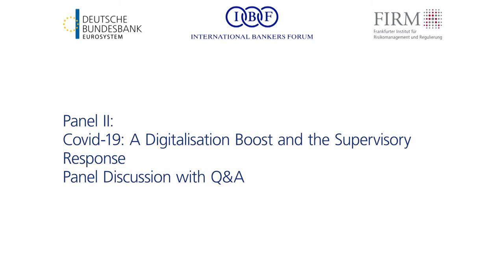SSM Round Table 2020: Panel 2 - A Digitalisation Boost and the Suvervisory Response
Prof. Dr. Joachim Wuermeling, Member of the Executive Board, Deutsche Bundesbank, invited to the »12th European SSM Round Table« on Wednesday, 30 September 2020. Top level experts from European entities and banks discussed current issues of Covid-19 and its impact on the financial sector and presented and exchanged their views within the framework of this high profile Round Table »European SSM«.

Covid-19: A Digitalisation Boost and the Supervisory Response« , Presentation
Frank Elderson I Executive Director of Supervision, De Nederlandsche Bank, Amsterdam

Discussion
Markus Gunter I CEO, N26 Bank, Berlin
 Dr. Olli Rehn I Governor, Bank of Finland, Helsinki

Moderation
Dr. Maciej Piechocki I Member of the BearingPoint RegTech Management Board, BearingPoint RegTech, Frankfurt am Main

Adress:
Deutsche Bundesbank
Wilhelm-Epstein-Straße 14
60431 Frankfurt am Main Socials: